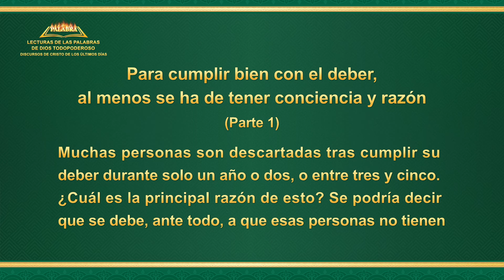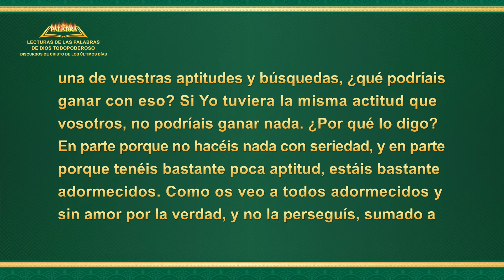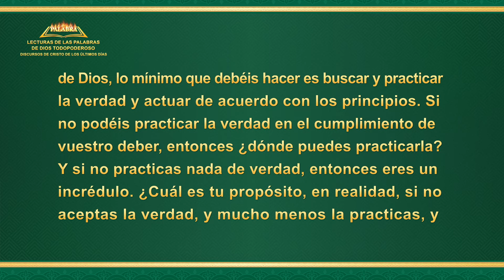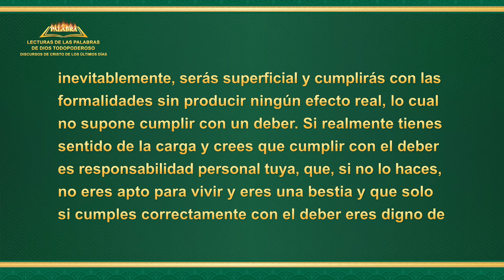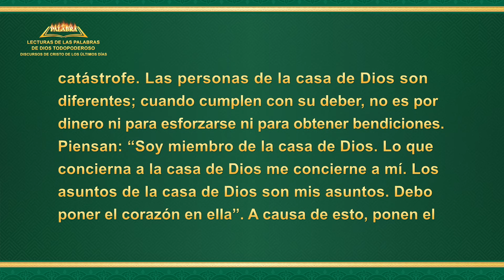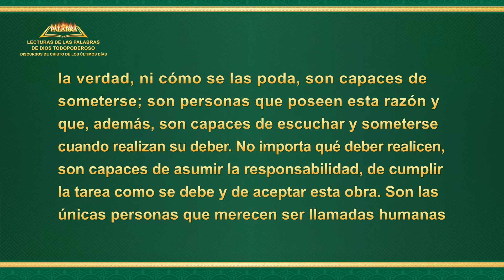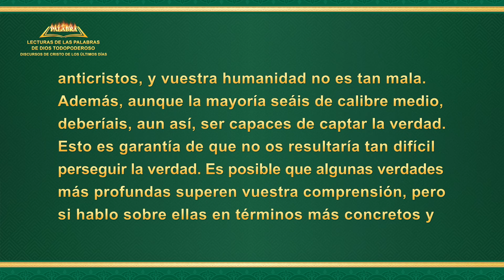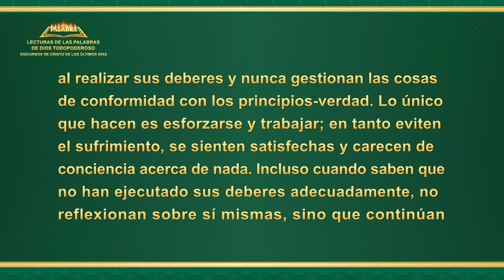Para cumplir bien con el deber, al menos se ha de tener conciencia y razón (Parte 1)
La Palabra de Dios | Para cumplir bien con el deber, al menos se ha de tener conciencia y razón (Parte 1)